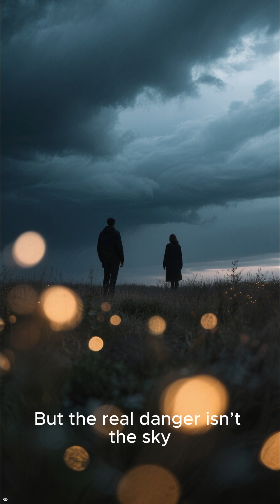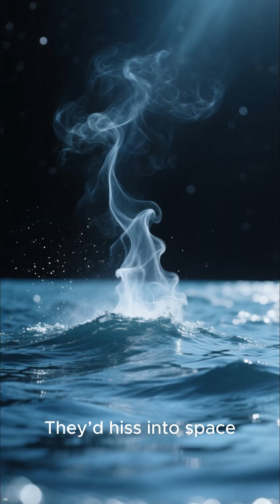The Day the Sky Turned Black 😟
What would really happen if Earth lost its atmosphere in an instant?

In this short thought experiment, we explore the moment the air disappears — why the sky turns black, why the world falls silent, and how pressure keeps life on Earth possible. From the physics of light and sound to the fate of the oceans themselves, this is a calm walk through a very quiet end of the world.

It’s just physics.

Stay curious. Stay Orbit Orange.

🚀 Orbit Orange — Big Questions. Clean Science. Occasional Dry Humour.

We explore the universe’s wildest “what-if” scenarios:
What happens if the Sun goes out, the Earth stops spinning, or a black hole drifts a bit too close?

Fast, clear, fact-based explainers — with the occasional touch of dry British wit to keep things human.

If you want cosmic catastrophes, simple physics, and science that gets to the point, this is your place.

Orbit Orange — science that hits fast (with the odd cheeky line).